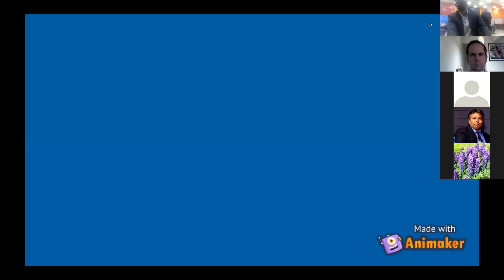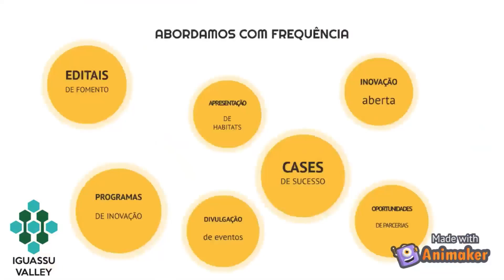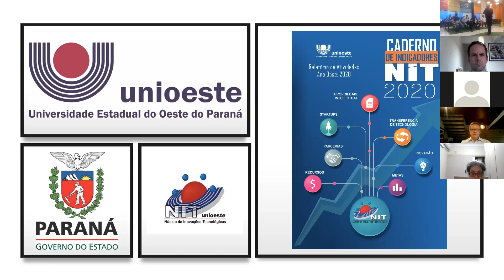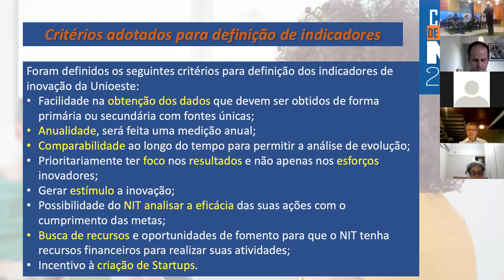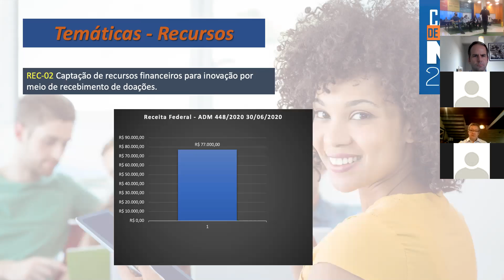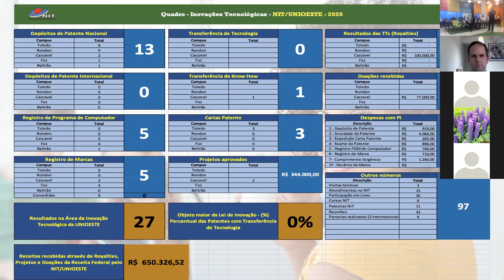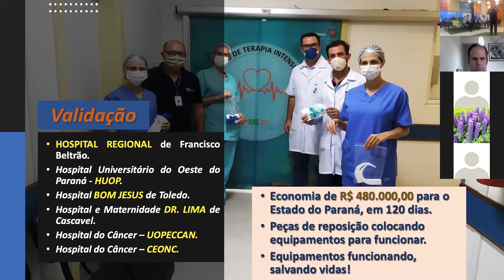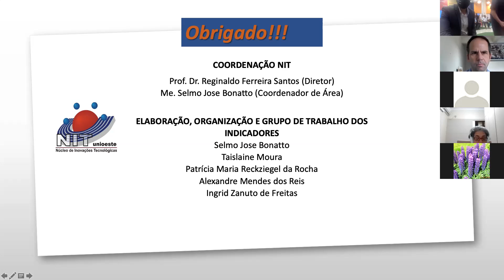Lançamento do caderno de indicadores do NIT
Encontro PRESENCIAL do Iguassu Valley Cascavel!

Dia: 03/12
Horário: 08:00
Local: ACIC Labs

Apresentação: Lançamento do caderno de indicadores do NIT, certificação de patentes e depoimento de empresas parceiras.

Transmissão on-line simultânea via Zoom.